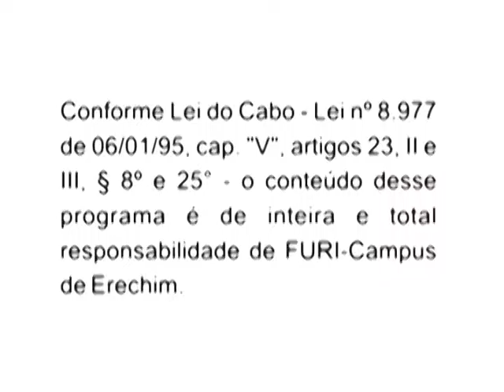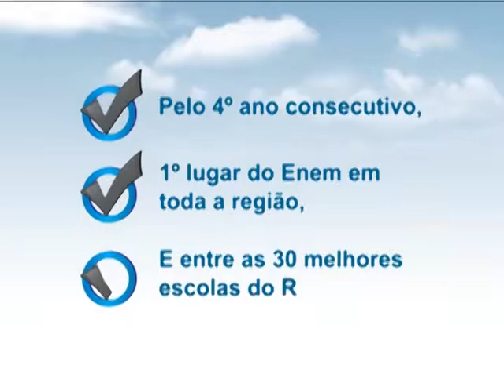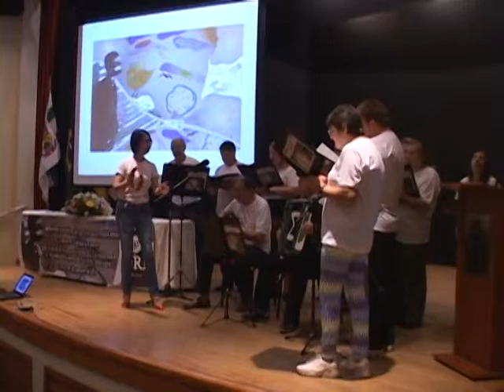332ª Expressão Universitária - 14/09/2015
- Semana Acadêmica de Psicologia comemora 15 anos do Curso
- Jornada de Nutrição mostra alternativas para melhor qualidade de vida